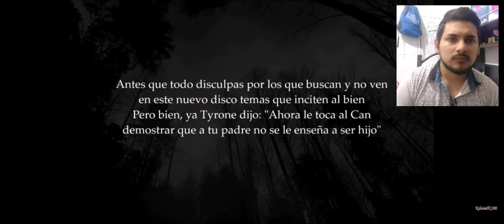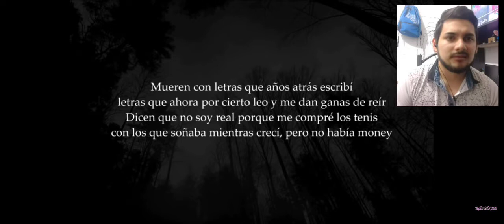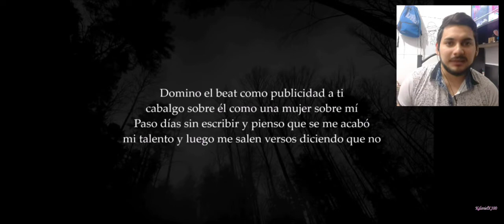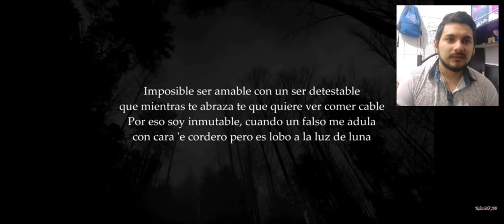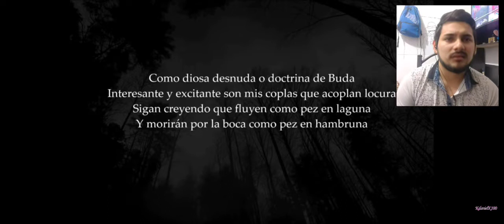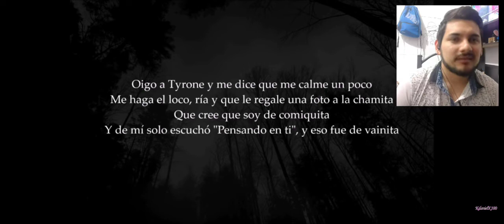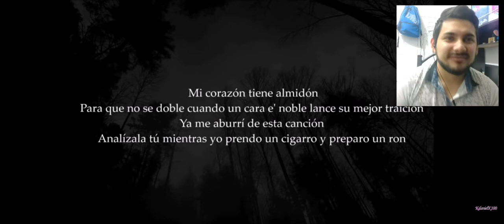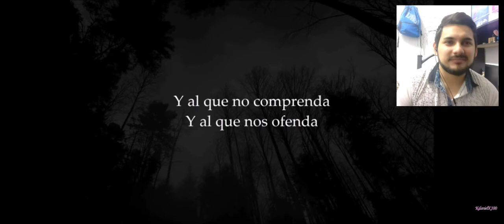Canserbero - En el valle de las sombras / Reacción / Increíble tema